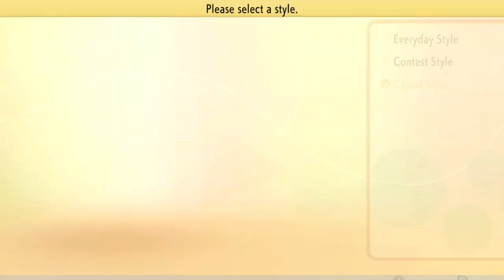Pokémon Shining Pearl (part 10 commentary :P)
It's been a while since I recorded but I always have so much fun playing! I'll try to make progress every time. I also might mix up the team but either way it's chill.
Have a good day wherever you are in the world and be safe!